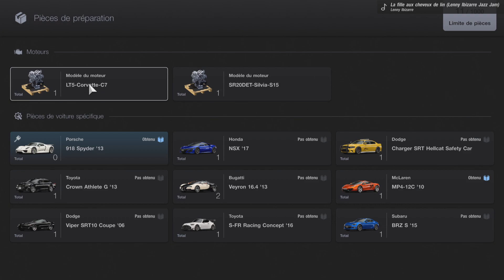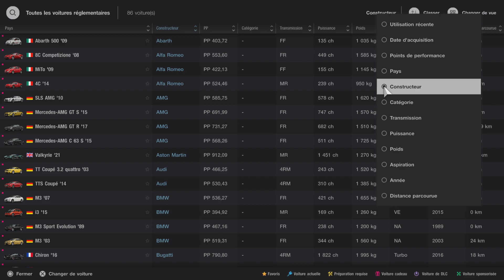🏎️💨 Hypercars 1 Gran Turismo 7_20240201221553